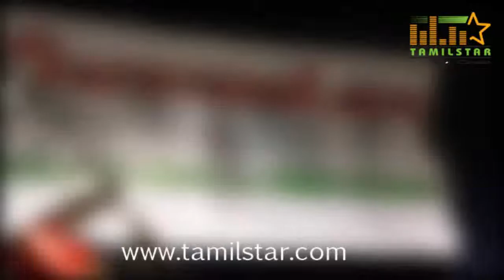Saravanalaya Isai Padam Release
Saravanalaya Isai Padam Release held on 26th April 2015 at Prasad Lab, Chennai. Anupriya and Others graced the event.